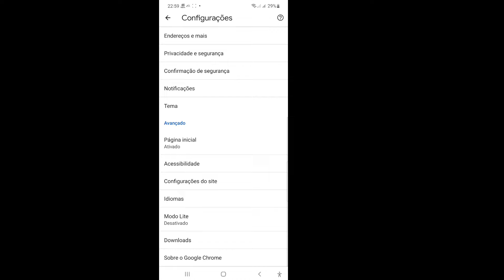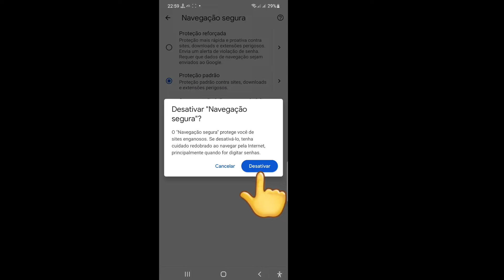Como desativar pesquisa segura no celular? | desabilitar pesquisa segura do google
Vou mostrar a você como desativar a pesquisa segura do Google no celular. Assista a este vídeo e saiba como desativar a pesquisa segura do Google em dispositivos móveis [ iPhone e Android]

Ativar ou desativar o SafeSearch
No seu telefone ou tablet Android, abra o aplicativo do Google .
No canto superior direito, toque na sua foto do perfil ou nas configurações iniciais. Ocultar resultados explícitos.
Ative ou desative o filtro de resultados explícitos. Para desativar o SafeSearch, desative o filtro de resultados explícitos. Para ativar o SafeSearch, ative o filtro de resultados explícitos.

Se você tiver algum pedido de tutorial, deixe-me saber nos comentários! Eu vou fazer isso para você dentro de 1 dia.